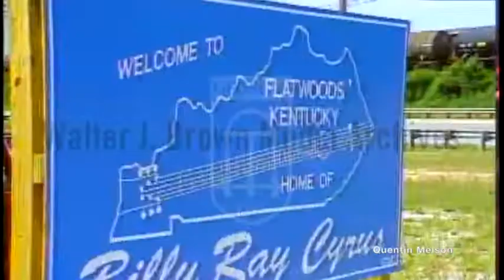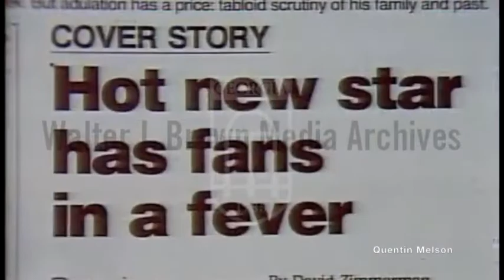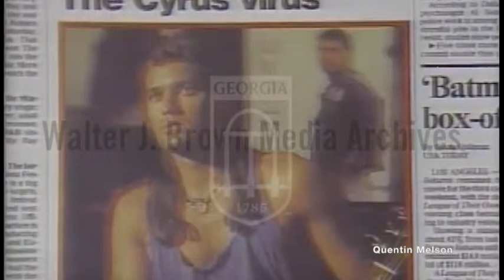Billy Ray Cyrus Interview (December 15, 1992)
Billy Ray Cyrus (born August 25, 1961) is an American country singer and actor.He has released 16 studio albums and 53 singles since 1992, and is known for his hit single "Achy Breaky Heart", which topped the U.S. Hot Country Songs chart and became the first single ever to achieve triple platinum status in Australia. It was also the best-selling single in the same country in 1992. Due to the song's music video, the line dance rose in popularity.

A multi-platinum selling artist, Cyrus has scored a total of eight top-ten singles on the Billboard Hot Country Songs chart. His most successful album to date is his debut Some Gave All, which has been certified 9× multi-platinum in the United States and is the longest time spent by a debut artist at number one on the Billboard 200 (17 consecutive weeks) and most consecutive chart-topping weeks in the SoundScan era.[11][12] It ranked 43 weeks in the top 10, a total topped by only one country album in history, Ropin' the Wind by Garth Brooks.[13] Some Gave All was also the first debut album to enter at number one on the Billboard Top Country Albums chart.[14] The album has also sold more than 20 million copies worldwide and is the best-selling debut album of all time for a solo male artist. Some Gave All was also the best-selling album of 1992 in the US with 4,832,000 copies.[15][16] In his career, he has released 36 charted singles, of which 17 charted in the top 40. In 2019, Cyrus earned his first number-one single on the US Billboard Hot 100 as a featured artist on a remix of Lil Nas X's song "Old Town Road", which spent a record-breaking nineteen consecutive weeks at the top spot (eighteen of them credited to Cyrus). It also spent a record-breaking twenty consecutive weeks (nineteen of them credited to Cyrus) at the top spot on the Billboard Hot R&B/Hip-Hop Songs and Billboard Hot Rap Songs. Thanks to the song, Cyrus won his first two Grammy Awards, in the categories Best Pop Duo/Group Performance and Best Music Video.

From 2001 to 2004, Cyrus starred in the television show Doc. The show was about a country doctor who moved from Montana to New York City. From 2006 to 2011, he co-starred in the Disney Channel series Hannah Montana with his daughter Miley Cyrus. From 2016 to 2017, he starred as Vernon Brownmule on the CMT sitcom Still the King.